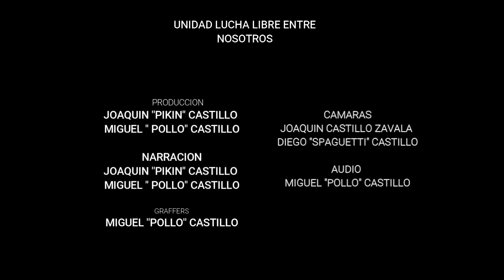LUCHA ESPECIAL JUVENTUD VS EXPERIENCIA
CURITA DEL DIABLO, Y CHICO MALO
VS
DELFIN DORADO Y SINDROME